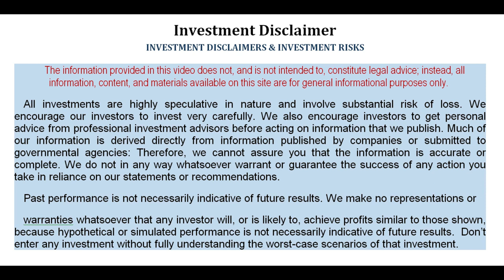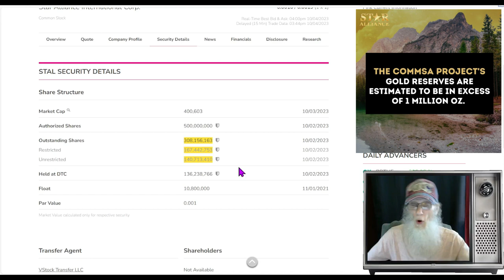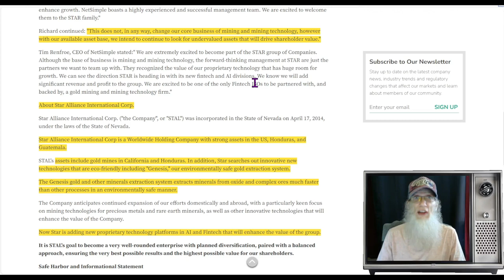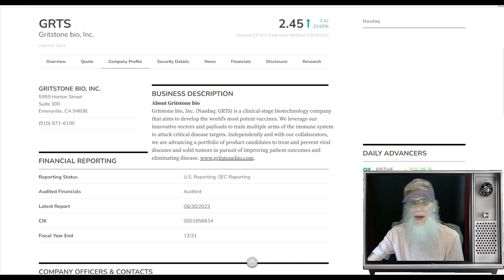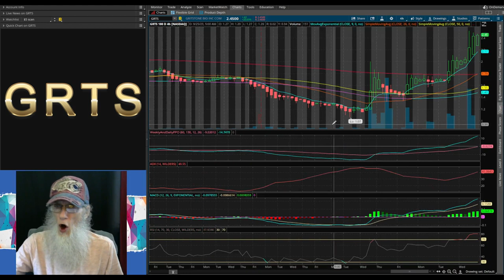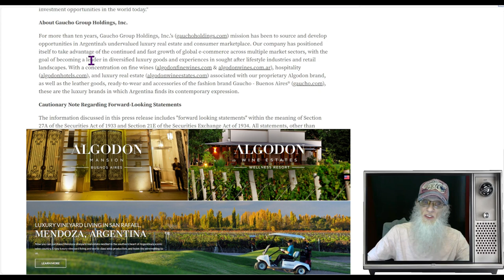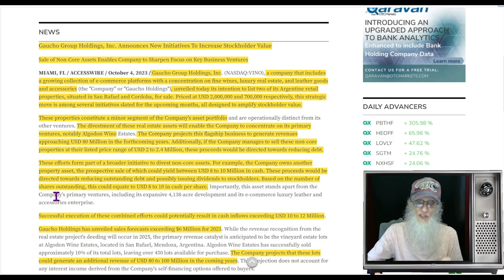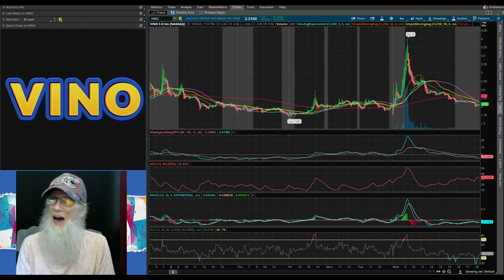$8 Dividend?~Mega-Million Deal~Merger w/Revenue 🧙‍♂️Zidar On Top & Hot Penny Stock $STAL~$VINO~$GRTS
Here we have 3 Scorching charts w/ stocks to match.
One is making a Mega Million $$ deal
One mentions $8 dividend
and one is making a Merger deal w/ Revenues.
Definitely a Hot Lot!